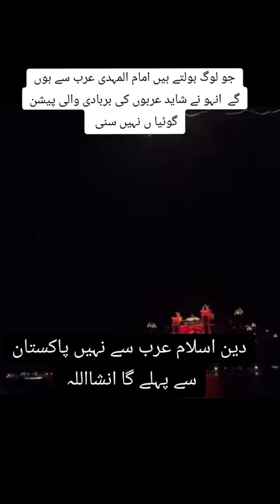Arabs will be distroyed N Imam Mehdi will rule over them